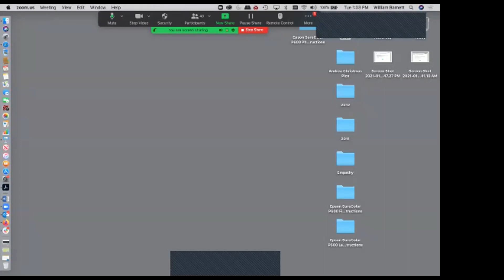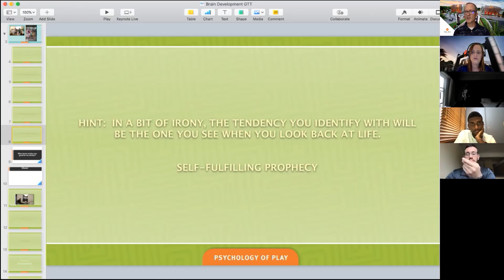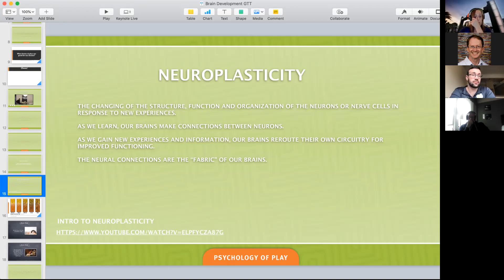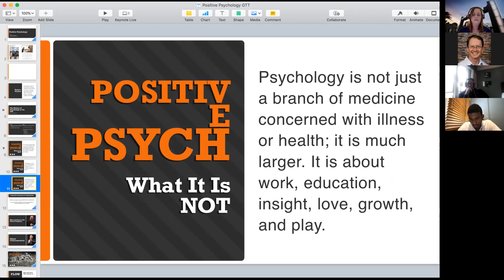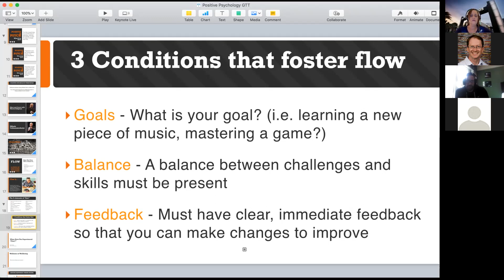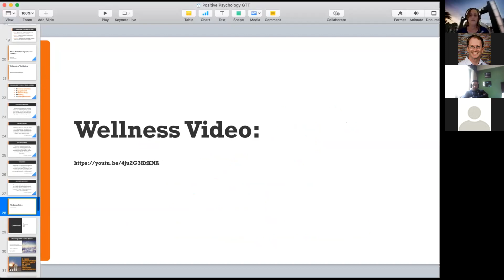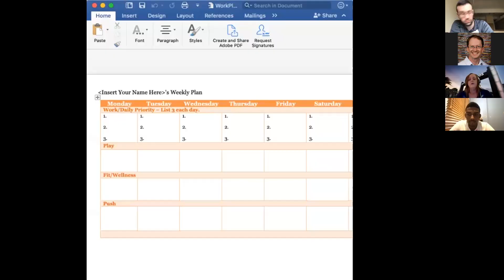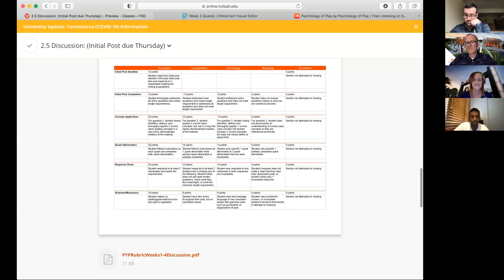Psychology of Play Wk2 Jan 2021